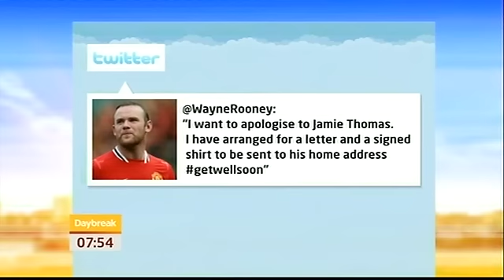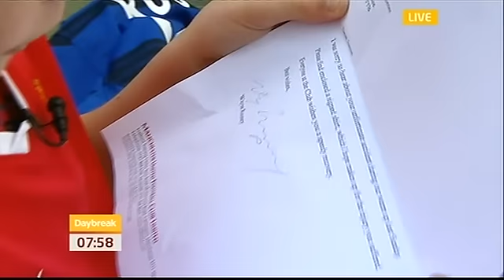Jamie Thomas Wayne Rooney Broke My Arm Daybreak 2012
Jamie Thomas gets a signed Wayne Rooney shirt after his arm was broken.